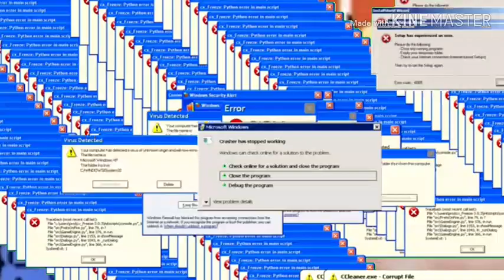Soirée pyjama avec les best+ prank + Action ou vérité+Shopping +Pique-nique